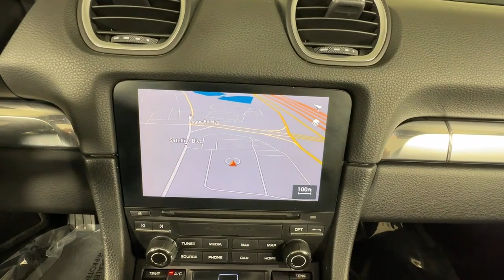2022 Porsche 718_Boxster Duluth, Lawrenceville, Cumming, Johns Creek, Atlanta, GA M15786A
Black Used 2022 Porsche 718_Boxster T available in Duluth, Georgia at  Mercedes-Benz of Atlanta Northeast. Servicing the Lawrenceville, Cumming, Johns Creek, Atlanta, GA area.

Recent Arrival!brbr2022 Black Porsche 718 Boxster T 20/26 City/Highway MPGbrbrbrMercedes-Benz of Atlanta Northeast 1705 Boggs Rd Duluth Georgia 30096 .brbrAll prices plus tax tag title and Georgia Lemon Law. Prices include $899 dealer doc fee and $199 Electronic Filing fee.
Wheels: 20 Carrera S in Titanium Grey|Heated 2-Way Sport Seats Plus|Sport-Tex Seat Trim|Porsche Communication Management|4-Wheel Disc Brakes|6 Speakers|Air Conditioning|Electronic Stability Control|Front Bucket Seats|Front Center Armrest|Leather Shift Knob|Spoiler|Tachometer|ABS brakes|Adaptive suspension|Alloy wheels|Auto-dimming door mirrors|Automatic temperature control|Brake assist|Bumpers: body-color|CD player|Convertible roof lining|Convertible roof wind blocker|DVD-Audio|Delay-off headlights|Driver door bin|Driver vanity mirror|Dual front impact airbags|Dual front side impact airbags|Four wheel independent suspension|Front anti-roll bar|Front dual zone A/C|Front reading lights|Fully automatic headlights|Garage door transmitter: HomeLink|Glass rear window|Headlight cleaning|Heated door mirrors|Heated  front seats|Illuminated entry|Integrated roll-over protection|Knee airbag|Low tire pressure warning|Occupant sensing airbag|Outside temperature display|Overhead airbag|Passenger door bin|Passenger vanity mirror|Power convertible roof|Power door mirrors|Power driver seat|Power passenger seat|Power steering|Power windows|Radio data system|Rain sensing wipers|Rear anti-roll bar|Rear window defroster|Remote keyless entry|Security system|Speed control|Sport Leather steering wheel|Telescoping steering wheel|Tilt steering wheel|Traction control|Trip computer|Variably intermittent wipers|Auto-dimming Rear-View mirror|High intensity discharge headlights: Bi-Xenon|AM/FM radio: SiriusXM|Apple CarPlay|Exterior Parking Camera Rear|Doors front cargo: manual